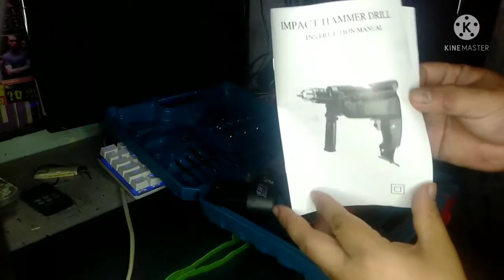CordLess Drill from shopee BLISS J1Z-FJ-10 12v Li-on Rechargeable Double speed with free blade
model: J1Z-FJ-10
voltage: DC 12V
Battery Type: 3.7V 1300mAh
No-Load Speed: 0-350/0-1300min-1
Range of Drill Bit sizes: 0.8-10mm
Gross Weight: 2.5kg
Net Weight: 0.95kg
Battery Charger Input: AC100-240V,50-60Hz;Output 13.5VDC, 350mA
Charging Time: 1 hr.
LED Battery Power Indicator
LED Light
FREE accessories kit set
with 2 battery and 1 charger